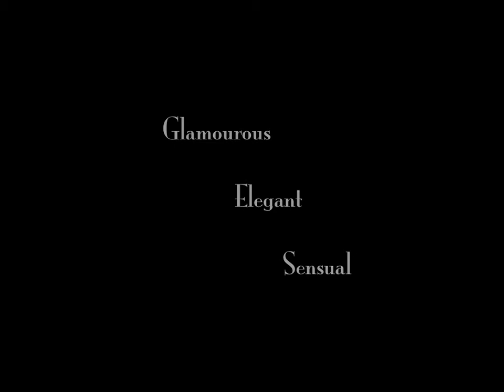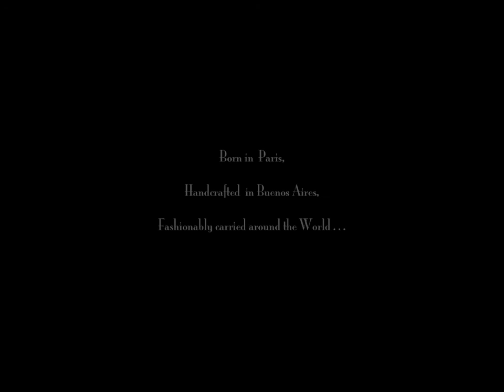Calvet Handbags for Squa.re - London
Presentation of the Calvet label to London-based Squa.re